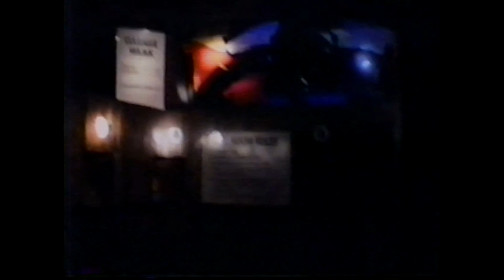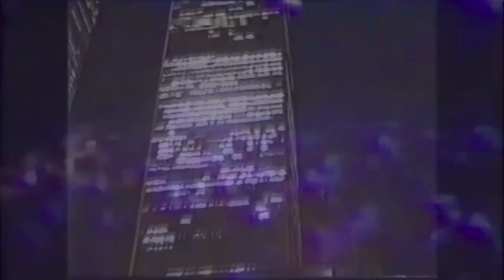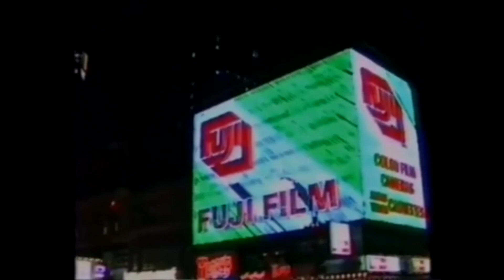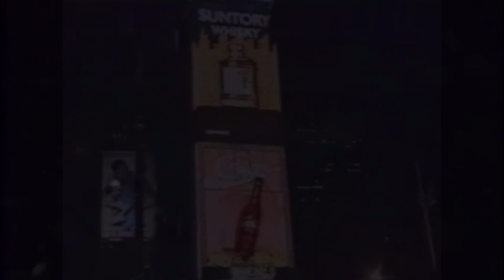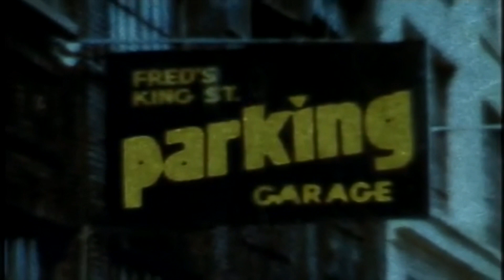DJ Digital Madness - Dedicated to Larry Levan and The Paradise Garage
How we knew music back in the day, when our high was music, drugs and Dance. Thank God for no cell phones.
Credit: Maestro
            The Paradise Garage
             (R.i.P.) Larry Levan
             David DePino
             Joey llanos
             New York City
             To everyone who took the photos.